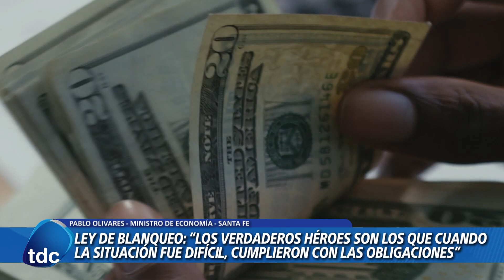SANTAFE | LEY DE BLANQUEO: "LOS VERDADEROS HÉROES SON LOS QUE CUMPLIERON CON LAS OBLIGACIONES"